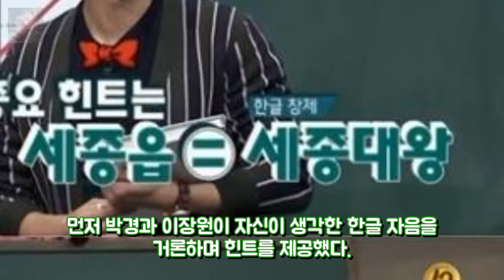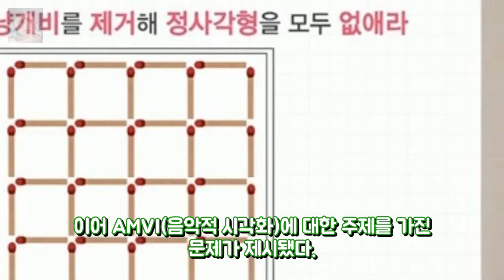[★밤TView]문남 타일러 건곤감리부터 음악까지...정답 퍼레이드 - 엔터테인먼트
사진=tvN 예능 문제적남자 방송화면 캡처 문제적 남자에서 미국 출신 방송인 타일러가 태극기의 건곤감리 문제부터 음악 문제까지 연달아 정답을 맞히며 시청자들을 사로잡았다. 10일 오후 방송된 케이블채널 tvN 예능 프로그램 뇌섹시대 - 문제적 남자(이하 문제적 남자)에서는 타일러가 문제적 남자로 선정됐다. 타일러는 얼떨결에 맞춘 문제부터 자신이 직접 고민한 끝에 생각해낸 답까지 정답 퍼레이드를 펼쳤다.
스페셜 나쁜녀석들 박중훈 빅재미 예고 재미와 의미 찾을 것[종 엔터테인먼트:

S